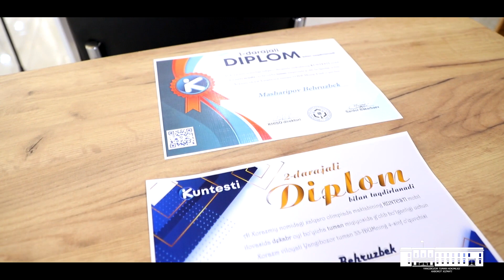КҲИСО олимпиадаси ғолиблари билан суҳбат